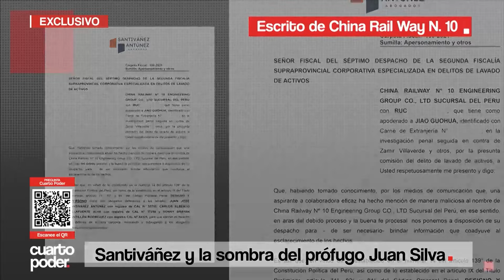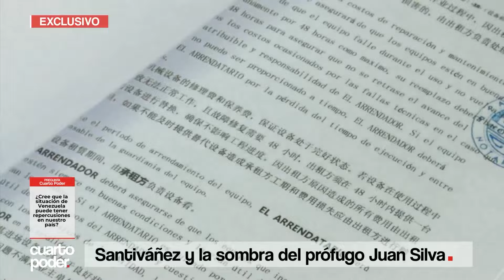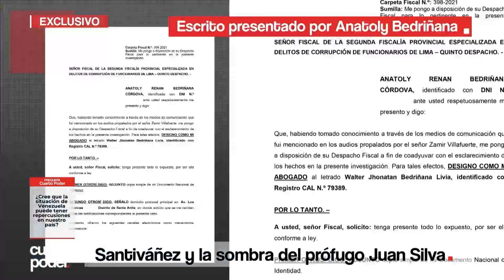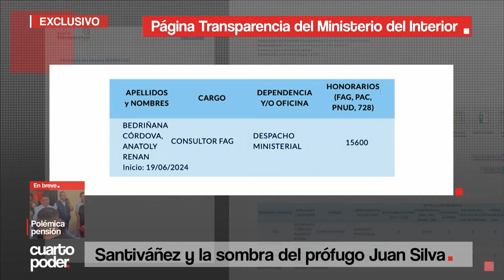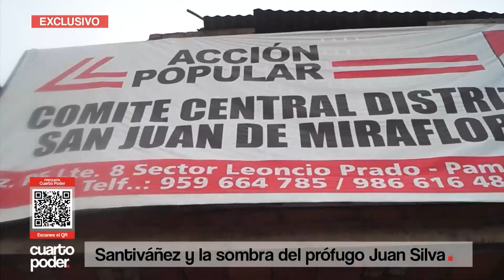Santiváñez: las conexiones con el pasado del prófugo Juan Silva | Cuarto Poder | Perú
El ministro del Interior Juan José Santiváñez fue abogado de China Rail Way N. 10, empresa denunciada por haber pagado coimas al ex ministro Juan Silva, hoy prófugo de la justicia. Santiváñez también fue abogado de Anatoly Bedriñana, ex asesor de Silva quien hoy trabaja como asesor del ministro del Interior.